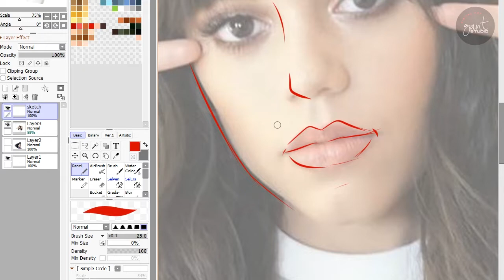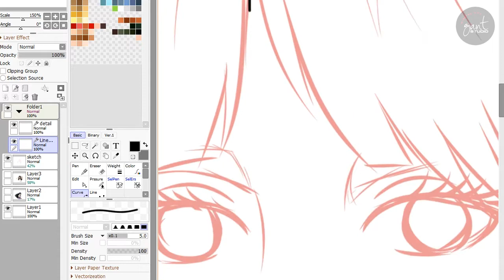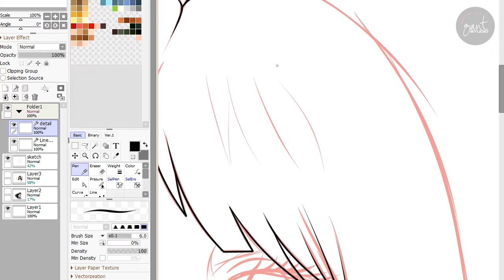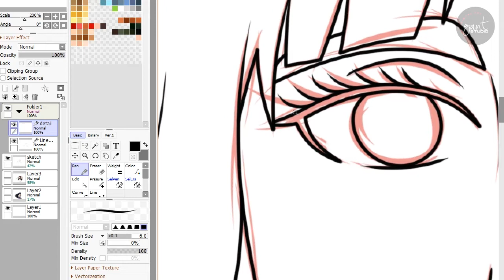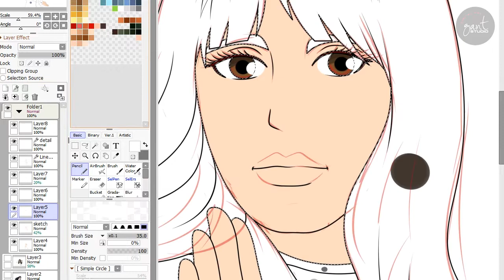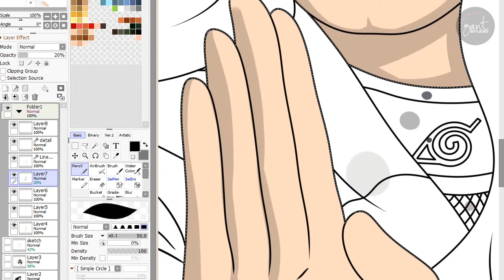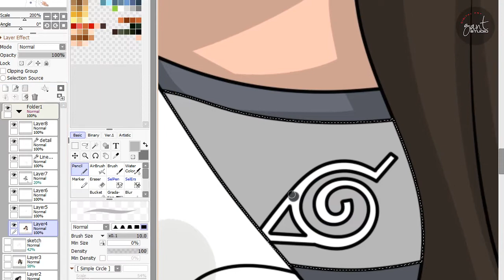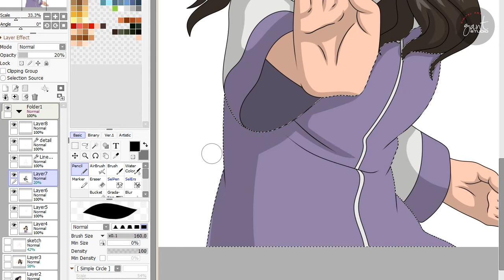Jenna Ortega - sweet anniversary ideas for wife in Gantstudio - Custom Anime Portrait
gantstudio,
gant studio,
cartoon photo,
cartoonize a photo,
cartoonize photo,
cartoon photos,
photo cartoon,
photo cartoonizer,
photos cartoon,
cartoonized portrait,
cartoon portraits,
cartoon self portrait,
portrait cartoon,
cartoonize portrait,
illustration portrait,
custom portrait illustration,
portrait illustration,
animated portraits,
animated portrait,